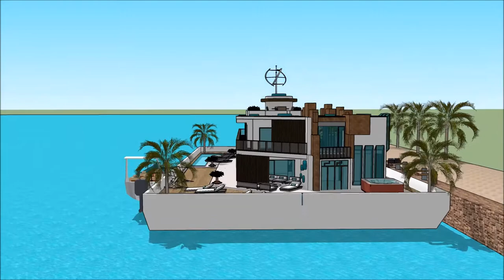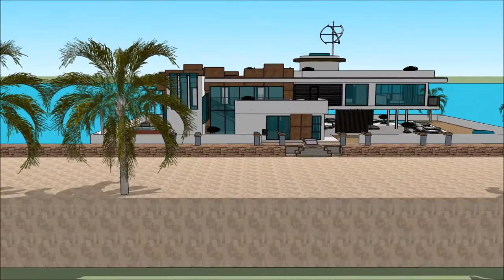Luxury Yacht Legend OCEAN MARINA PATTAYA BOAT SHOW 2018 THAILAND เรือนแพ Exhibition and expo Supery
The houseboatzania launching an innovative high-end luxury yacht houseboat home design potentially as a display of exhibition of the Luxury Yacht Legend OCEAN MARINA PATTAYA BOAT SHOW 2018 THAILAND เรือนแพ  Exhibition and expo Supery.

The collection of the Houseboatzania concept of Luxury Yacht Legend OCEAN MARINA PATTAYA BOAT SHOW 2018 THAILAND เรือนแพ  Exhibition and expo Supery consists of high luxury and architectural art pieces in minimalism combined with living on the waterfront of the harbour of

The houseboat yacht design has the basis to sustain living with high standards and contemporary structural design at Luxury Yacht Legend OCEAN MARINA PATTAYA BOAT SHOW 2018 THAILAND เรือนแพ  Exhibition and expo Supery with numerous of prospects for excessive living and celebrating the desire of life worldwide: